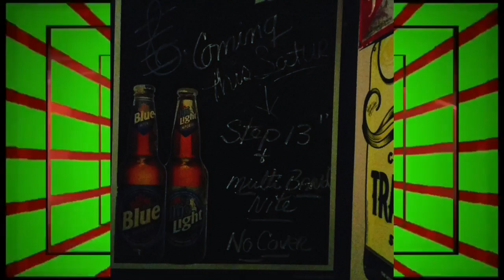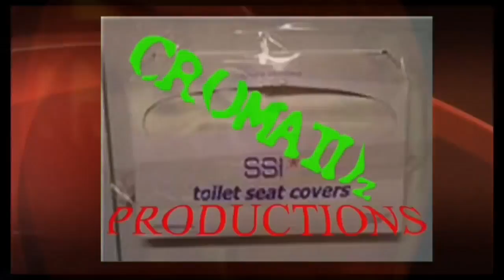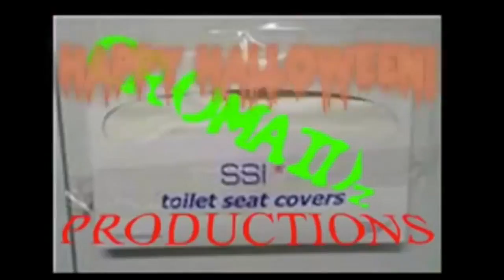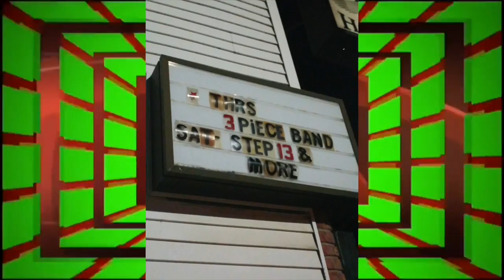New Western @ NotSoberFest 2016 - The Eagle Hotel - Whole Set!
The following video is the entire set of New Western, live from NotSoberFest at The Eagle Hotel, on Saturday October 22, 2016. Anyway 1 of 4 really always whole set videos and a few bonus supplements!

videos include-

Step 13
New Western
VAS
Hanomook
Step 13 with Harambe Hefner - Litle Sister
Step 13 with Harambe Hefner - Summer Whore